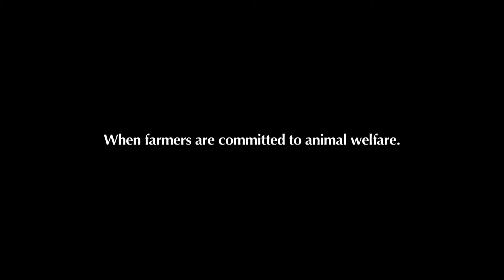To Raise and Rise - trailer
To Raise and Rise trailer. A documentary by Oliver Dickinson.

Synopsis:
Industrialisation and profitability have transformed most of French animal farming into factory barns, overcrowded stables and cruel practices. Fortunately, Laure, Nicolas, Annabelle and other fellow farmers choose another way and offer a more respectful life to their livestock, from beginning to end. Their efforts are rewarded by the precious bond they forge with their animals. To Raise and Rise pays tribute to all such farmers. An essential bond for everyone.

Running time: 88 minutes
Audio: French
Subtitles: English
Rating: G (all ages admitted)
Year of production: 2019

* Noé Noah Award at the CinéMaTerre Film Festival of Metz, 2019
* President of the Jury Award at the Agrofilm Festival of Slovakia, 2019